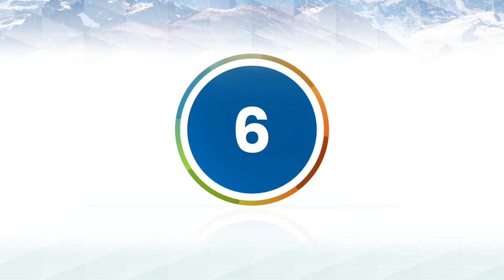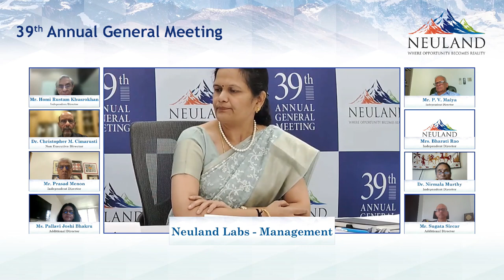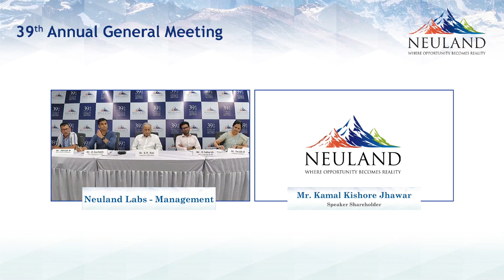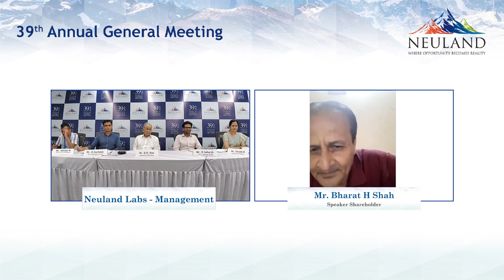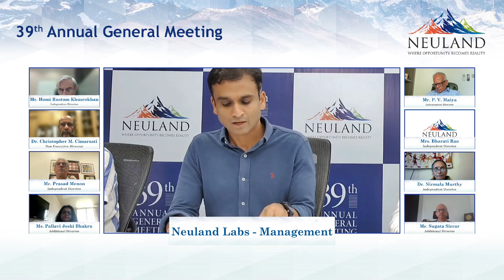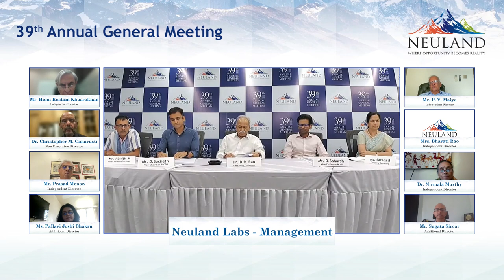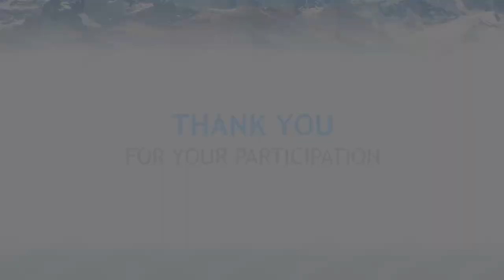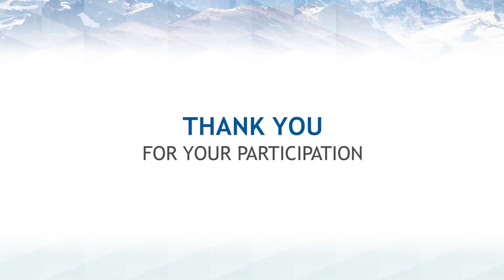Neuland Labs 39th Annual General Meeting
Neuland conducted its 39th Annual General Meeting on 27th of July 2023. to read our Annual Report 22-23. For more information on Neuland & its services,